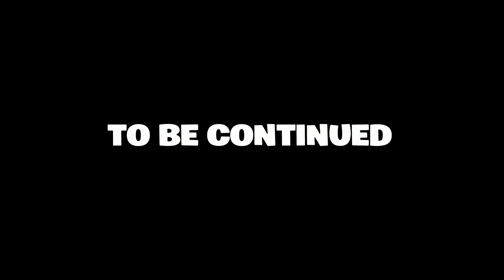THE ENFORCER - A Fortnite Short Film